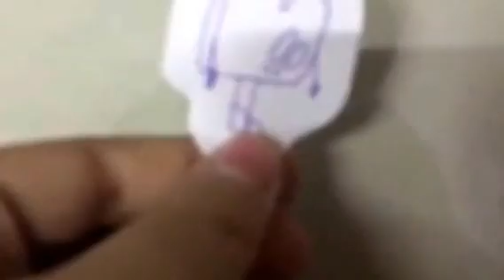Wait was woody dead?